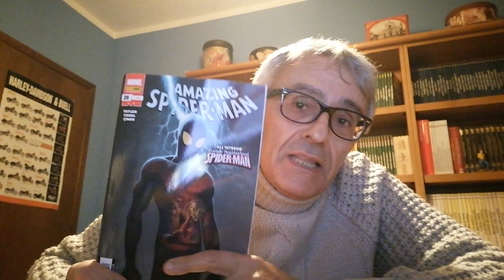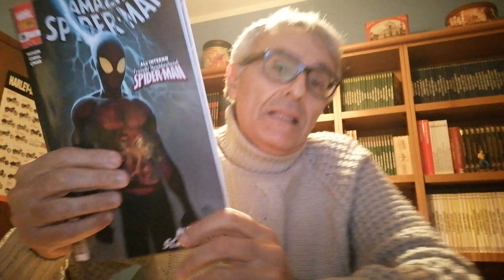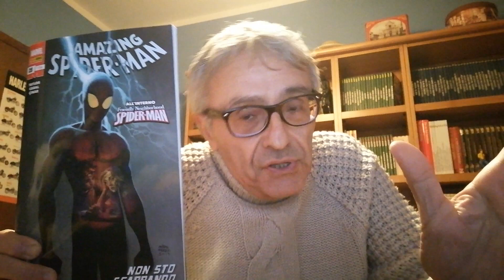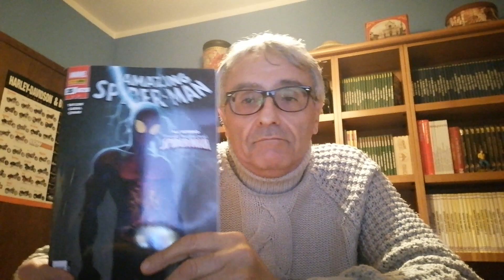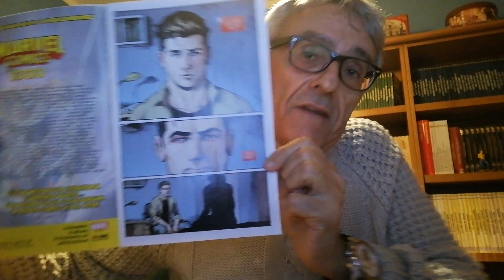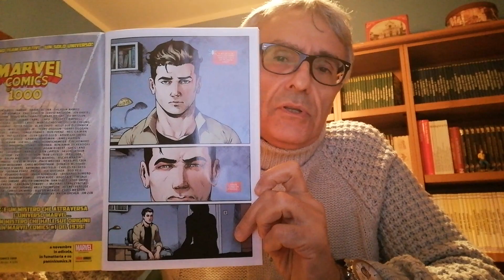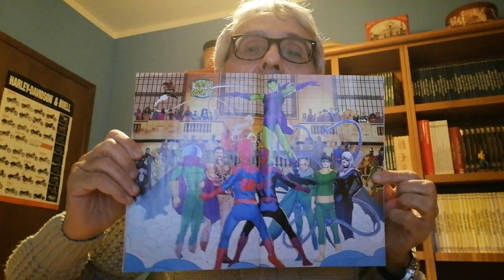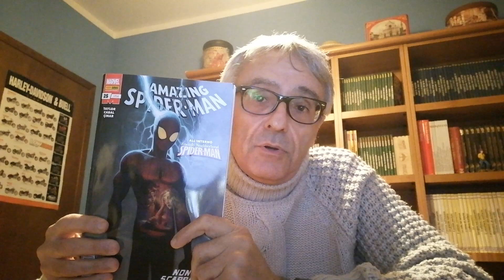Amazing Spider-Man 25 - Non Sto Scappando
Video di nicchia per gli appassionati di questo grande supereroe